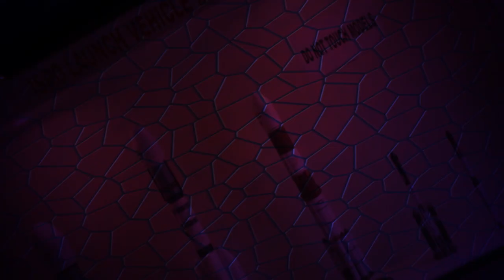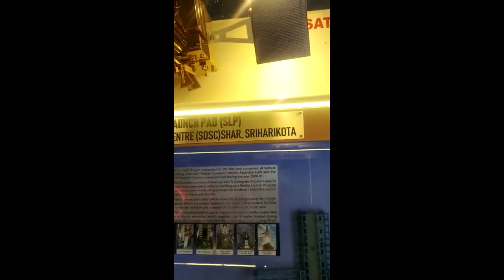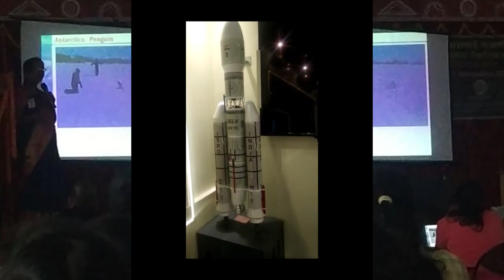ISRO at Guru Ghasidas Vishwavidyalaya | A Chalchitra's Presentation | GGU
DR. Vikram Sarabhai's centenary program was organized by the Indian Space Research Organization (ISRO), the space agency of govt. of India on 16th and 17th December 2019 at Guru Ghasidas Vishwavidayala (GGU), Koni, Bilaspur, Chhattisgarh.

Here is the Video Presentation about the event by our Team Chalchitra !!!